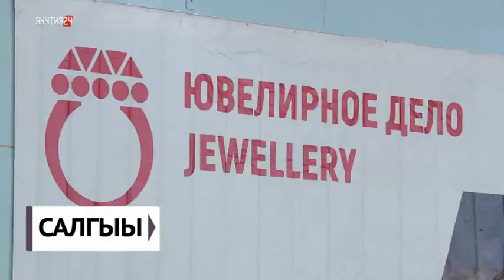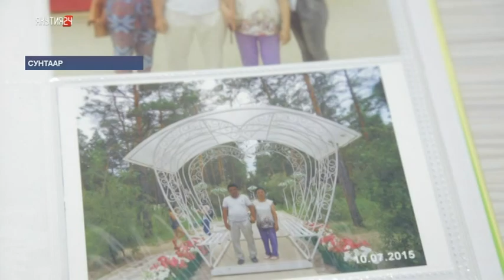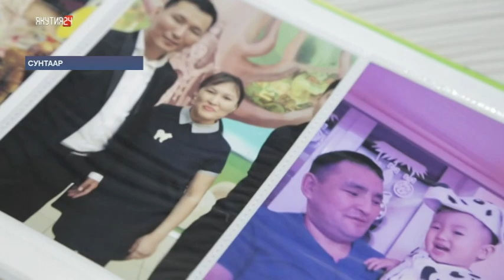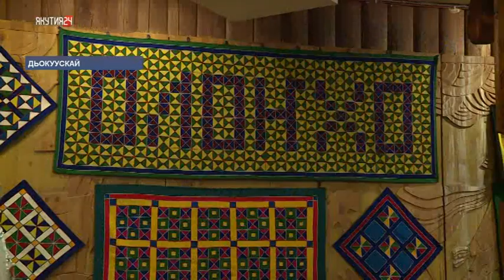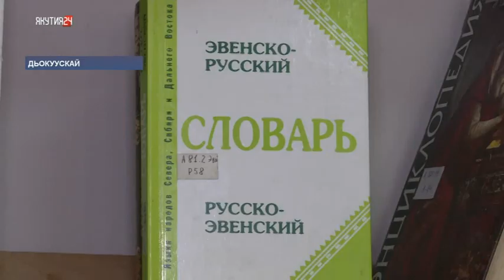«Саха сирэ» информационнай биэрии. Олунньу 18 күнэ, 13:30